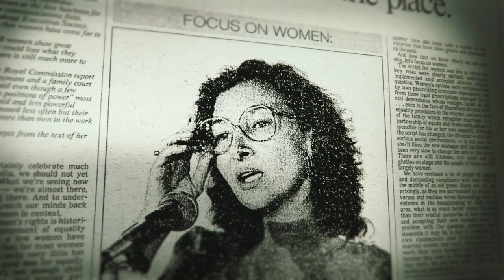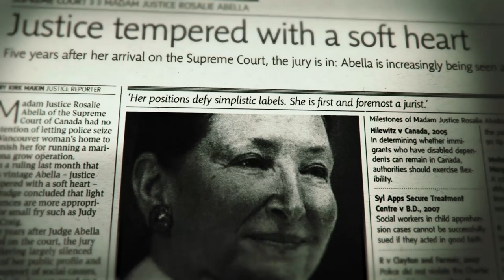Canada’s Walk of Fame 2023 - Rosalie Abella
Rosalie Silberman Abella is inducted onto Canada’s Walk of Fame by filmmaker Barry Avrich. Look for Barry’s new documentary on the life and times of this incredible and groundbreaking woman, Without Precedent: The Supreme Life of Rosalie Abella.

Recorded December 2, 2023 and broadcast on December 16, 2023.